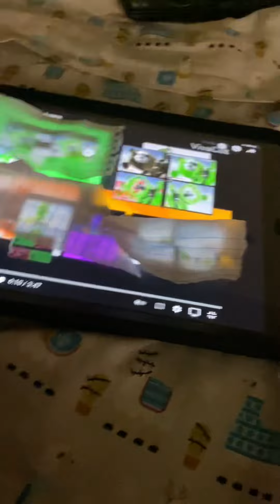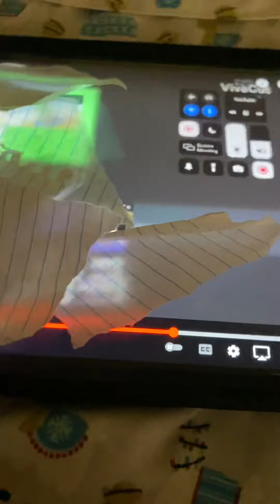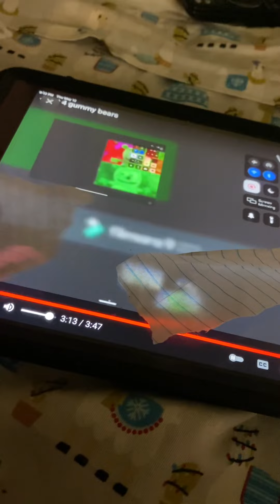￼4 gummy bears￼